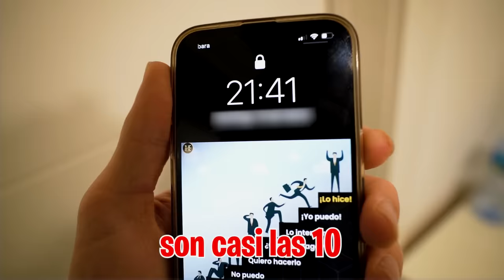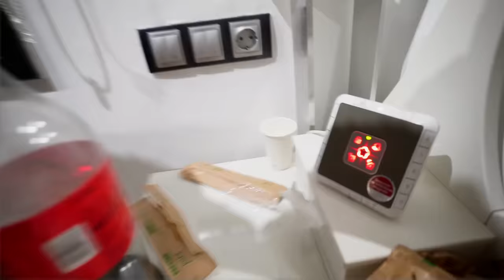VUELVE MI FAMILIA A UCRANIA…?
VUELVE MI FAMILIA DE LA GUERRA A UCRANIA…?

►Mira el Video de Ayer: VUELVE MI FAMILIA DE LA GUERRA A UCRANIA…?

Mi familia está pensando en volver a Ucrania debido a todos los problemas financieros que pueden llegar a tener en España, pero tengo que convencerlos de que no lo hagan por la seguridad de mis tios y mis primos.